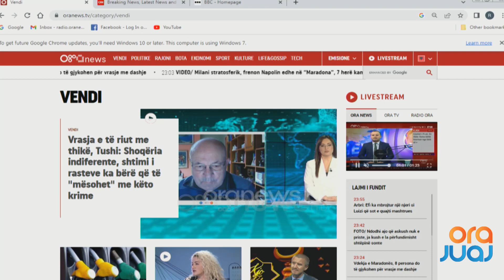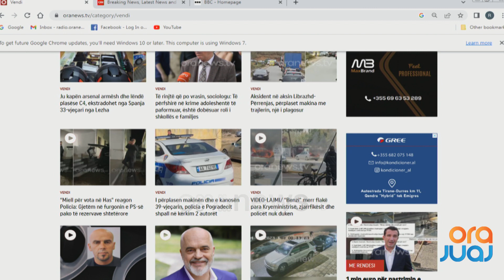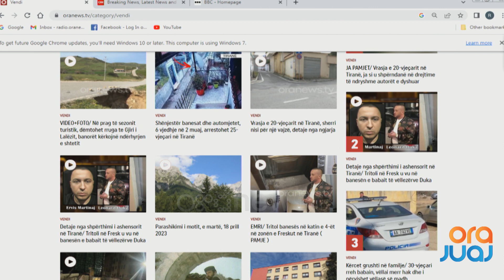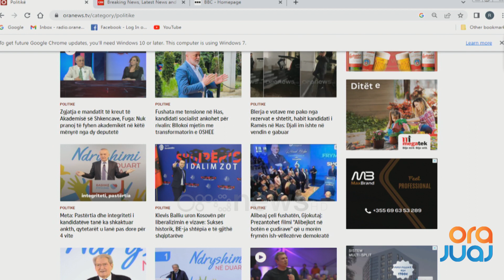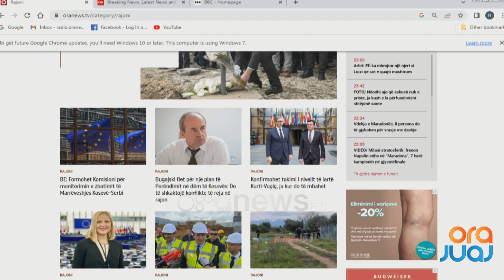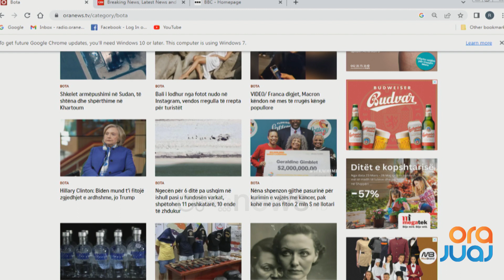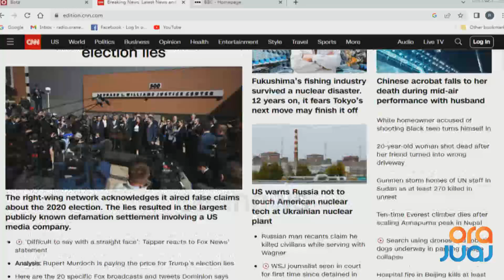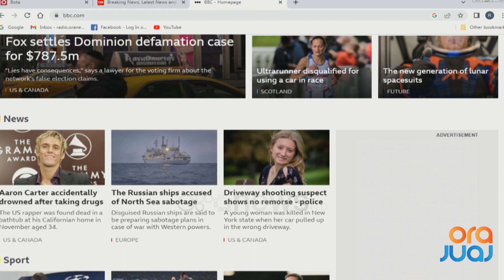Shtypi i Ditës dhe telefonatat në studio me Klodi Karaj - 19 Prill 2023 I Ora Juaj